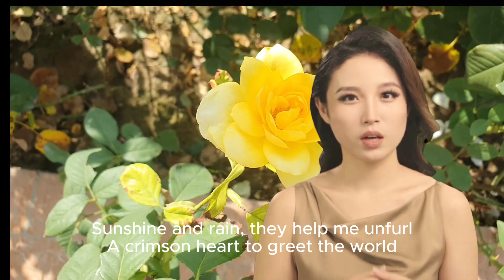Rose, endless love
Born from a bud, a promise unseen
Wrapped in green leaves, a velvet sheen
Sunshine and rain, they help me unfurl
A crimson heart to greet the world

Thorns I may have, to guard my domain
But beauty unfolds, like a sweet summer rain
Bees hum a tune, as they gather my scent
A love song of nature, divinely content

From bud to full bloom, my life takes its flight
A symbol of passion, both tender and bright
In gardens I flourish, or held in your hand
A token of love, throughout the whole land

Red rose, white or yellow, till the day I decay
My beauty will linger, in love's sweet display